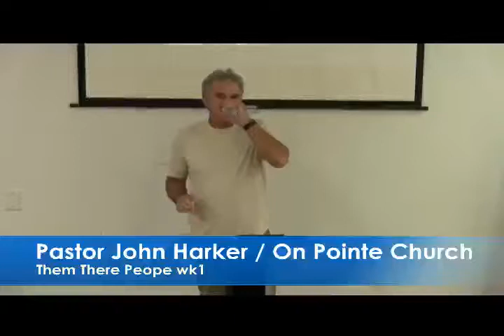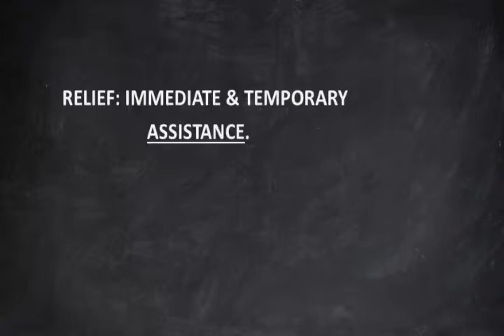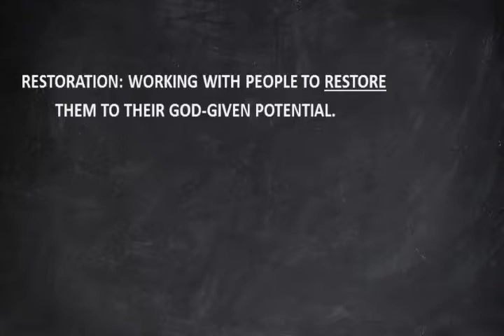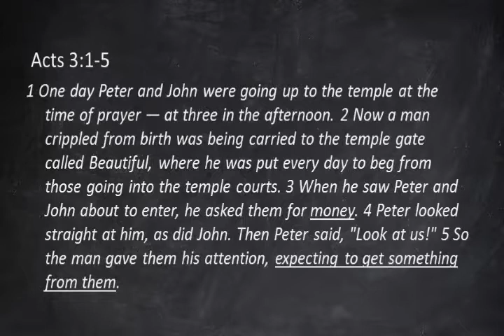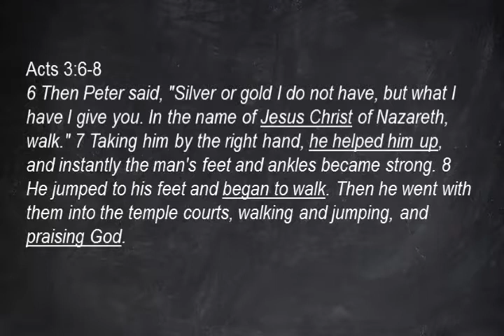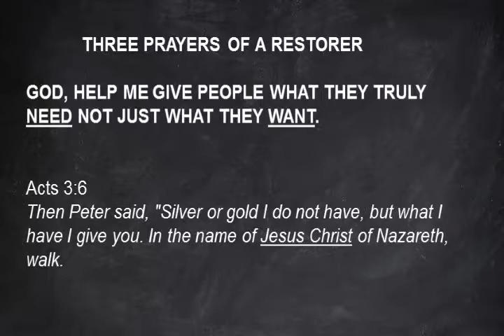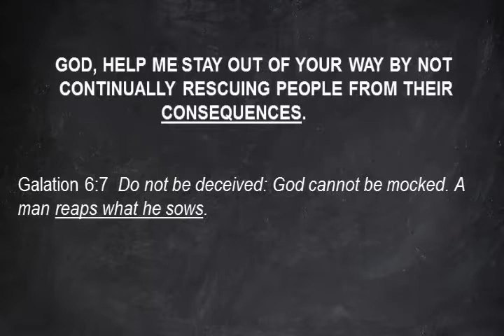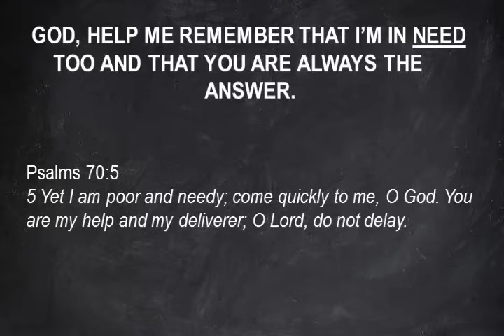Them There People wk1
God help me give people what they truly need not just what they want